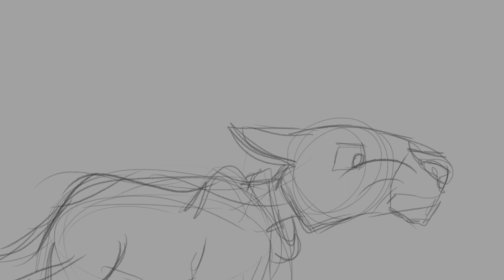WIP Part 9| Hell To Your Doorstep- Scourge MAP